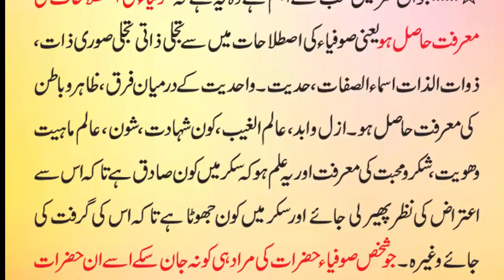JO SHAKHASH SUFIA HAZRAT KI MURAD HI KO NA JAAN SAKE UN K BARE MAIN KALAM KARNA